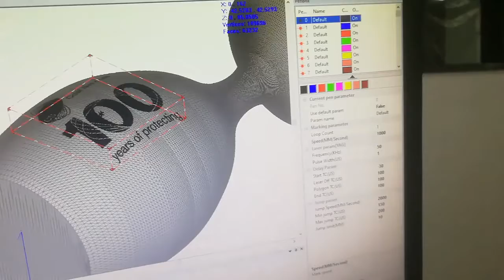3D UV laser marking test on glass - XT Laser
3D UV laser marking test on glass - XT Laser